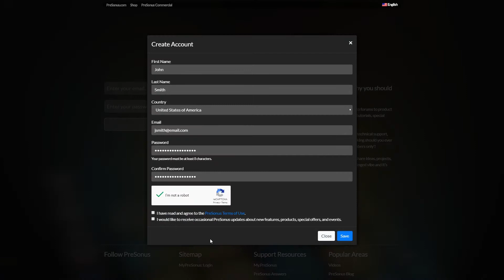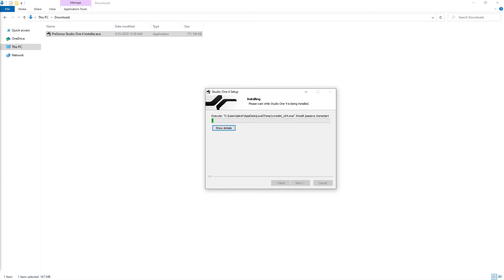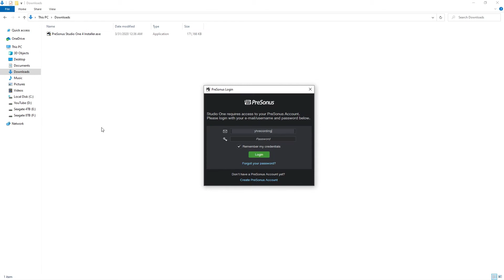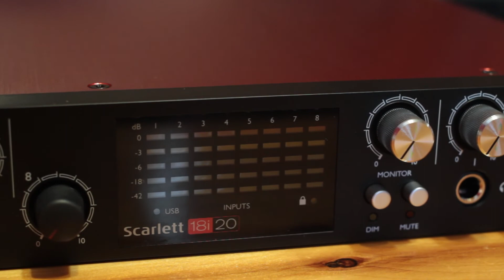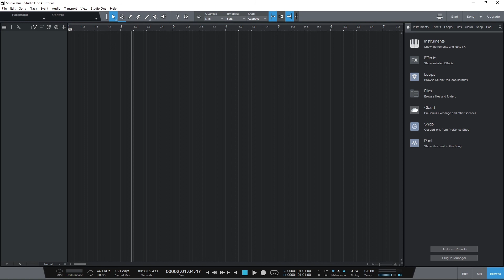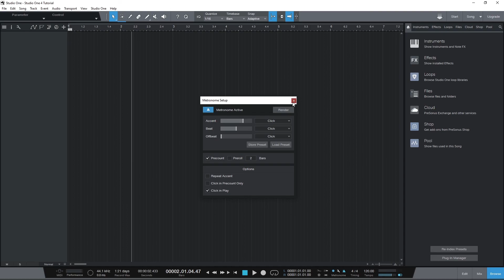PreSonus Studio One 4 Tutorial (Part 1) – Installation and Setup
Buy Focusrite Scarlett 18i20

PreSonus Studio One 4 is a free or paid digital audio workstation for home recording. This tutorial series covers how to use PreSonus Studio One 4, and includes audio recording and editing, MIDI recording and the piano roll, mixing and plugins, automation, and exporting our project.